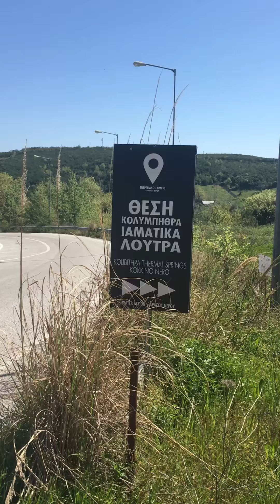Греция . Κόκκινο νερό